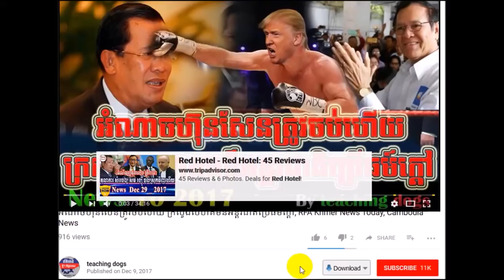លោក សាន សុវិទ្យ និយាយពីអង្គការជានរណា? ហ៊ុន សែន, WKR Khmer News Today, WKR World Khmer Radio